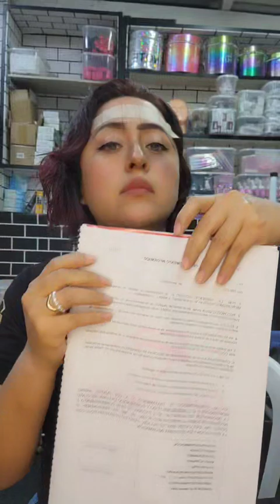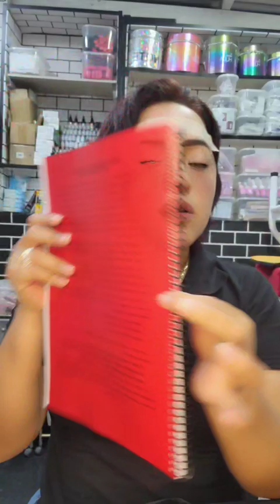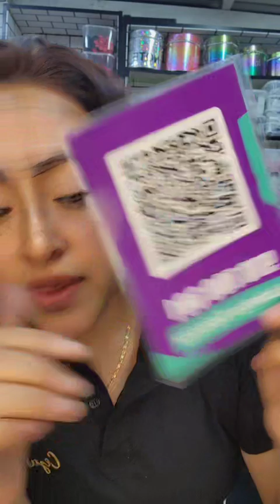Diseño de Cejas con cinta MASKING TAPE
ACADEMIA CEJAS LATINAS Dirigido por Miss Lichetys❤️ - Clases Gratis

Cada clase tiene lo suyo, atentos a cada detalle y ya sabes alguna duda ESCRIBE TU COMENTARIO

Cada día aprendemos algo nuevo, gánate con la clase💪

Ingresa a nuestro Chat de WhatsApp oficial - CEJAS LATINAS CON Miss Lichetys❤️

✅ CURSOS NIVEL BÁSICO
24 clases UN SÓLO PAGO, dirigido al público en general totalmente desde CERO

✅ CURSOS NIVEL INTERMEDIO
Corrección de Cejas:
✔︎ Consideraciones antes de aplicar el tratamiento
✔︎ Neutralización, colorimetría básica
✔︎ Remoción de pigmentos, agentes removedores
✔︎ Camuflaje, tintas/pigmentos color piel

✅ CURSOS NIVEL AVANZADO
HAIRSTROKES - Dibujar pelitos de cejas con máquina Dermógrafo o Rotary Pen
✔︎ Descargar el Work Book para el desarrollo de las clases
✔︎ Configuración del dispositivo - STROKES / POTENCIA
✔︎ Tipos de cartuchos RL / MAGNUM / CALIBRES
✔︎ Tipos de trazos para armar la espina - DRAWING LINES - Esquema 1
✔︎ Práctica de trazos con el dispositivo - LÁTEX DE PRACTICAS
✔︎ Dibujo de la espina - practicas - DRAWING SPINE - Esquema 2
✔︎ Espina HAIRSTROKES con el dispositivo
✔︎ Diseño de cejas y estructura HAIRSTROKES en modelo
✔︎ Procedimiento en modelo
✔︎ Trabajo cicatrizado en modelo

✅ MEMBRESÍA - Asesorías en vivo
Pagos Perú YAPE 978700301 👈 info

*NOTA: Las técnicas y dinámica de enseñanza expresadas en este contenido son basadas en mi propia experiencia y no he recibido compensación para crear este vídeo. Sin embargo, para ayudar a sostener económicamente la producción del canal, al equipo de trabajo que me ayuda y a las donaciones mensuales.
💲PERÚ Yape 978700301 Lisset Espinoza
Quiere decir que sí decides hacer la compra de ese producto/servicio por medio de ese enlace, recibiremos una comisión sin que esto resulte en costo extra para ti. De hecho buscamos los mejores servicios o productos al menor precio posible. Gracias por tu soporte a este canal.

En cualquiera de las opciones la alumna debe contar con sus materiales como Dermógrafo o Rotary Pen, cartuchos 1-3-5-7RL entre otros materiales y herramientas de trabajo

Bcp soles Ahorro Soles
Lisset Espinoza

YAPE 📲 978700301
Lisset Espinoza